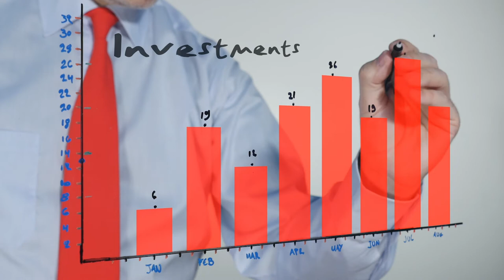B20 Italy - Integrity & Compliance Task Force - Chair Maria Patrizia Grieco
The B20 Italy will officially kick off on 21-22 January 2021. Confindustria is called to organize B20 Italy, the most prominent G20 Engagement Groups reserved for companies and their representative organizations.

It will operate through Task Forces chaired by authoritative Italian CEOs, focused on strategic priorities of the global agenda.

About Integrity & Compliance Task Force:

Compliance and integrity-based programs are the leading pragmatic approaches to sustainability in today’s business environment. These concepts take on a broader scope, where companies are not only called upon to pursue the profitability of their investments, but also to integrate further interests into promoting virtuous synergies and positive impact among stakeholders.

In this sense adopting, promoting and rewarding cooperative compliance is key, and the application of transparency is essential for combating corruption. In fact, companies with a strong compliance culture, on one side, enhance their ability to attract investors, customers and talented professionals, and on the other are able to improve the overall quality of work and wellbeing of individuals.

The COVID-19 pandemic has accelerated the emergence of global risks, has penalized our economies, and has raised further questions on social unrest, environment, and social inequality. The commitment of the B20 Italy is to convey and provide pragmatic solutions that embrace the renewed concepts of integrity and compliance, to create a better future through inclusion and positive impact.